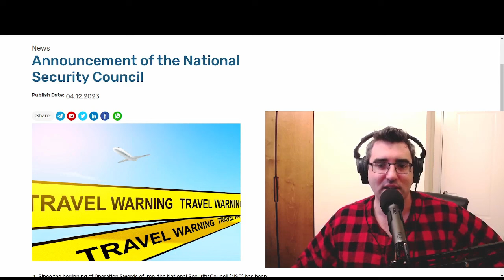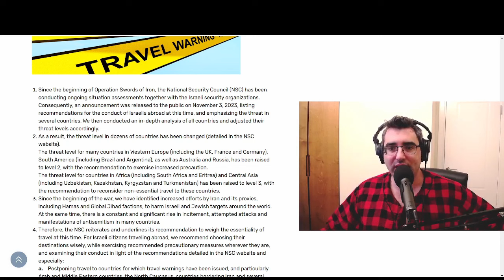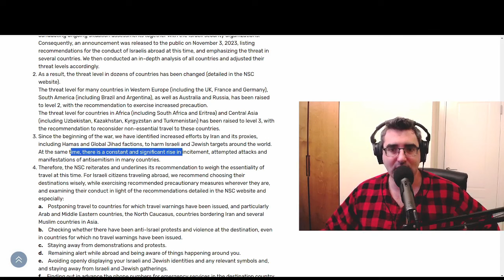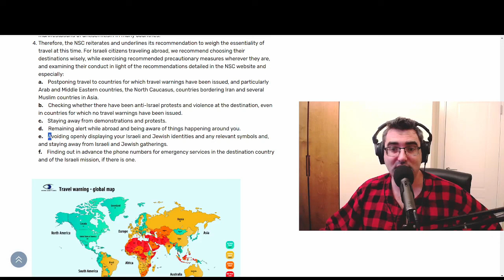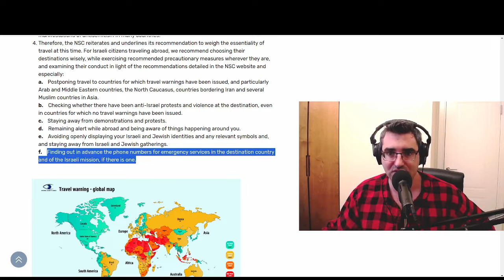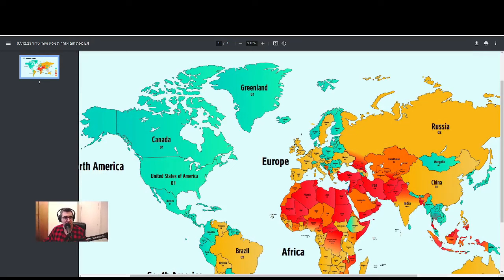Travel Recommendations For Israeli Citizens (NSC, December 2023)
Israel's National Security Council (NSC) has issued travel advisories for Israeli citizens thinking about travelling overseas. The threats range in level from one (no threat) to four (imminent threat). Several advisories are also in place and Israelis are urged to consider the essentiality of any overseas travel.